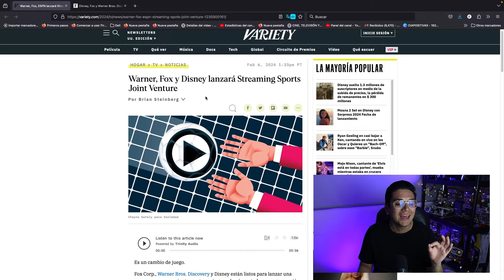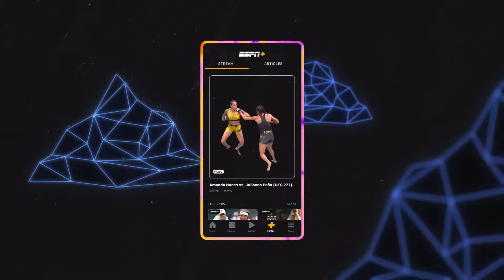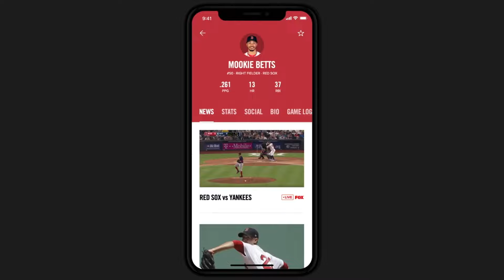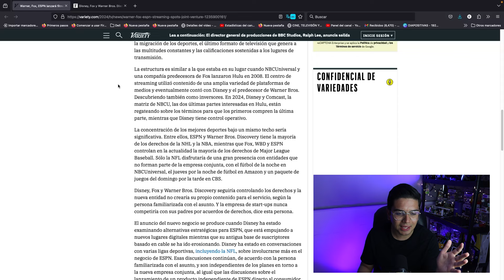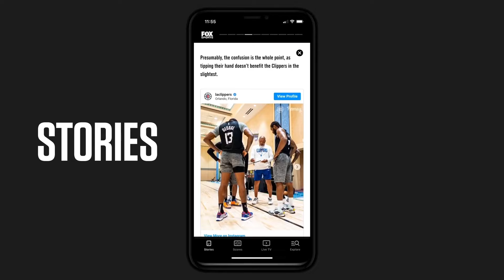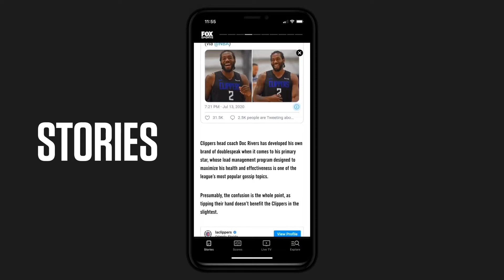🚨NUEVA PLATAFORMA DE STREAMING | Disney, Warner y FOX se UNEN por los DEPORTES 🔥 (ESPN, FOX Y TNT)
Disney, Fox y Warner Bros. Discovery crearán plataforma de streaming deportivo
El servicio busca dar más opciones a consumidores y captar a los aficionados más jóvenes que no están sintonizados con la televisión.